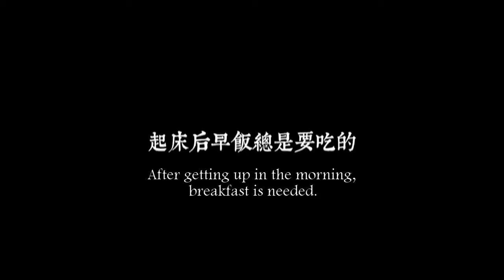[ENG SUB] Getting Breakfast With BC221 (Feat. Pinkray, Katto) (岳岳 Yue Yue, 卜凡 Bo Fan)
Translations may not be completely accurate.

Yue Yue (Pinkray) and Bo Fan (Katto) are currently participating in Idol Producer 2018 (偶像练习生). Please support and vote for them!!